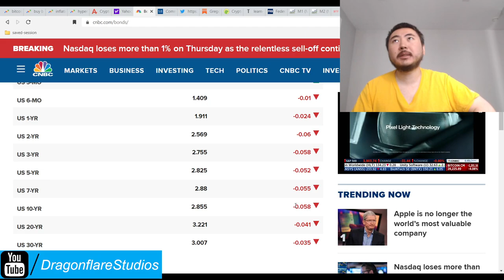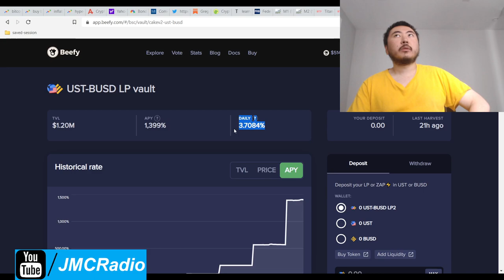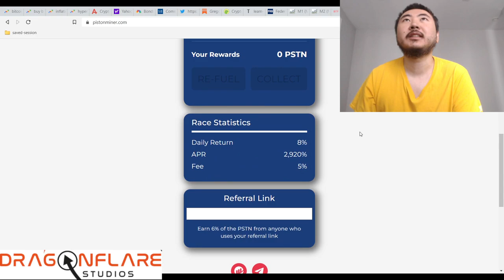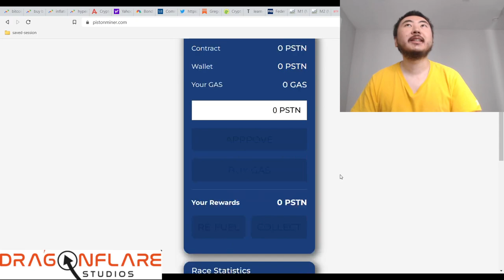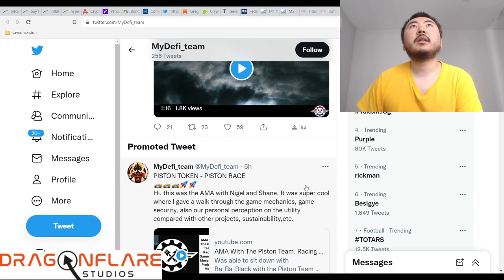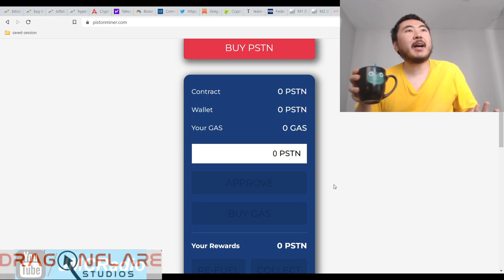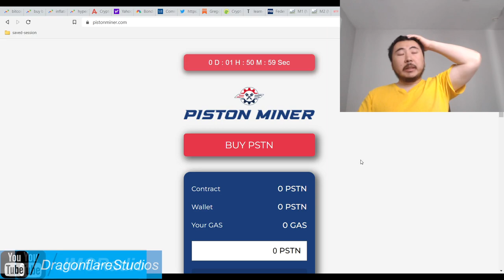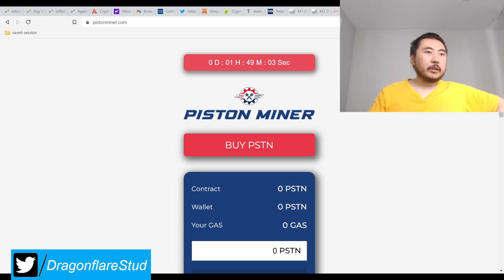Piston BNB Miner %8 Daily Apr Crops Farmer Baked Beans Fork Markets Tumbling Correction Bear Market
I spent half the video going over the current bear / correction market going on right now in the stock and crypto currency markets.

Things are looking quite bad so make sure you watch my stablecoin farming videos or in the playlist.

As for piston miner, I'm unable to confirm if it's related to the piston token team itself since no twitter links were established at all. Assuming this is not a rugpull scam, it should do well simply because piston token has been doing very well since april 3rd launch.